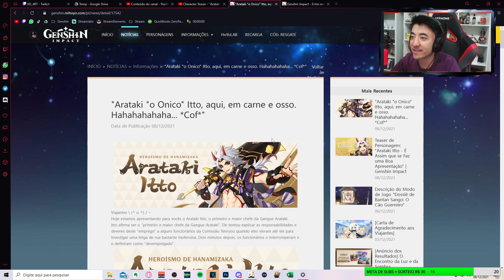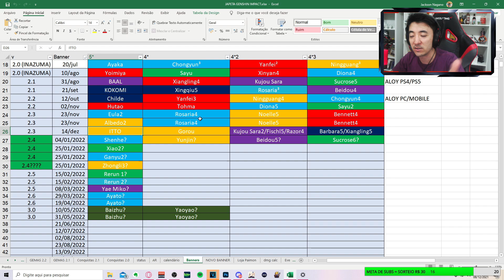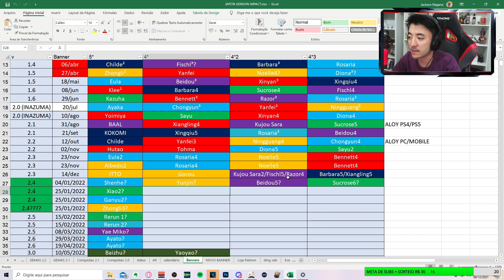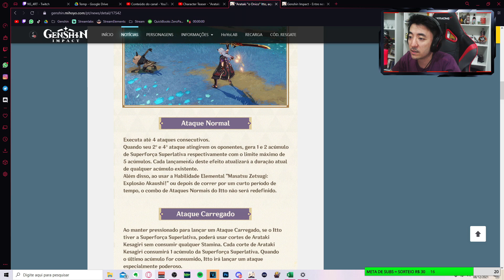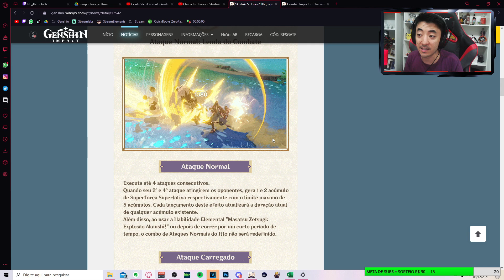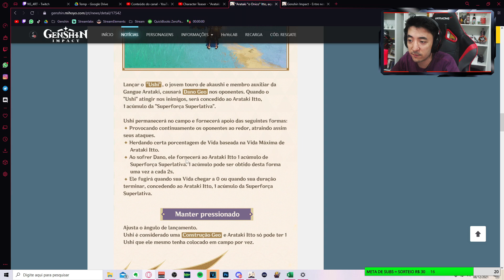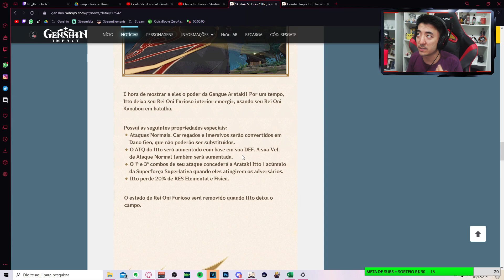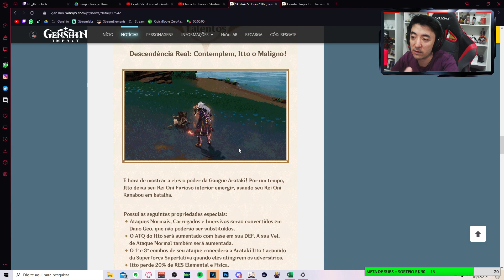ITTO ESTÁ QUASE CHEGANDO! HYPE TÁ COMO? GENSHIN IMPACT